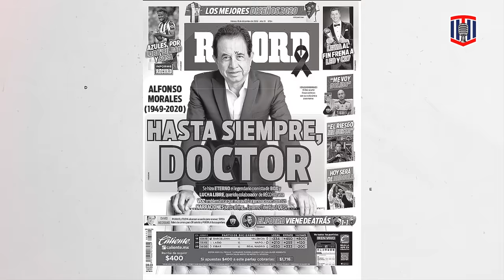Leonardo Riaño, el DOCTOR MORALES fue mi segundo PADRE ! | Toño De Valdés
Bienvenidos a Toño De Valdés